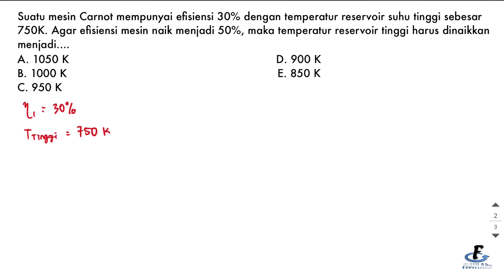LATIHAN SOAL MESIN CARNOT | TERMODINAMIKA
Halo...